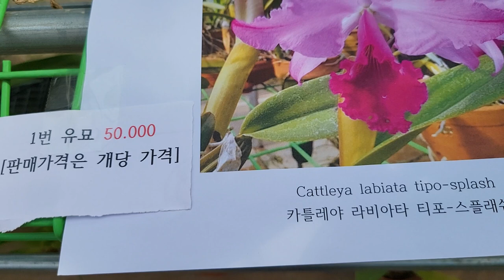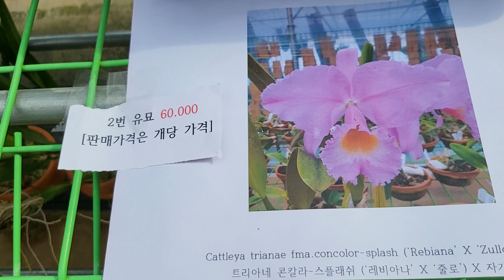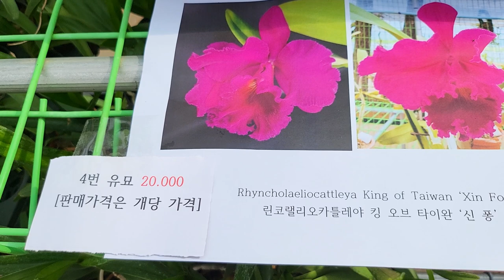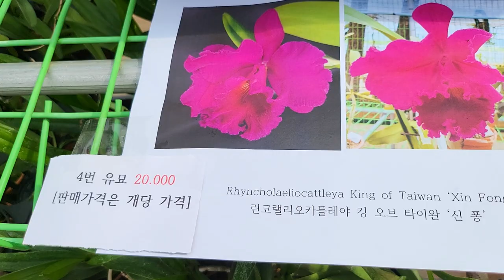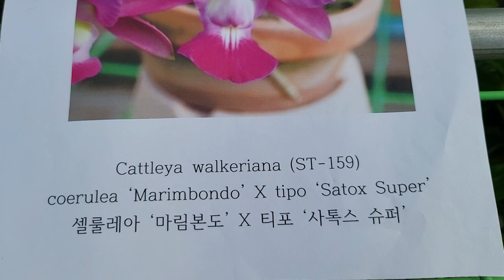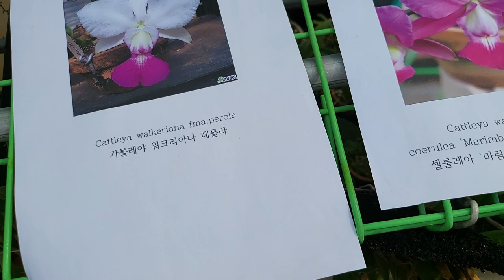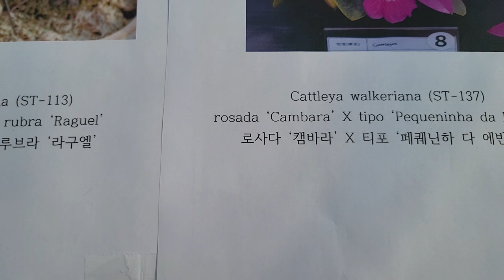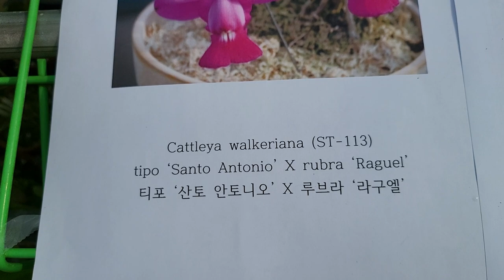유묘.워크리아나.카틀레야 판매방송 (주문시 문자) 010.3661.6962